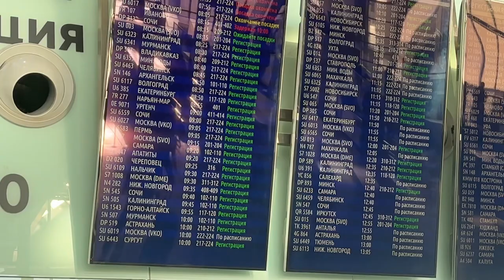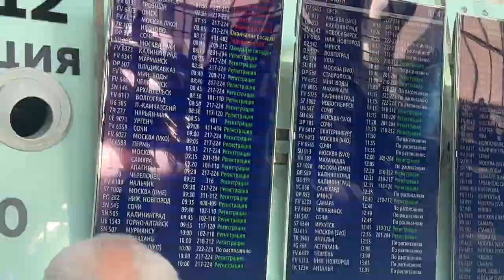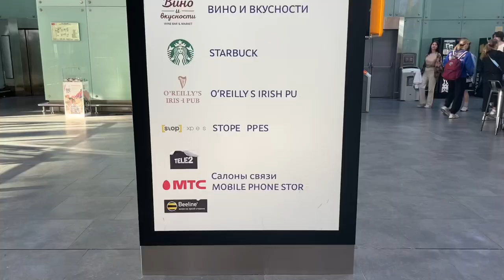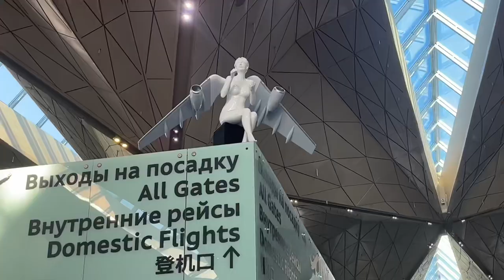Saint Petersburg airport “Pulkovo” during sanctions on Russia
Pulkovo (Russian: Пулково, IPA: [ˈpulkəvə]) (IATA: LED, ICAO: ULLI) is an international airport serving St. Petersburg, Russia. It consists of one terminal which is located 23 km (14 mi) south of the city centre.[2] The airport serves as a hub for Rossiya Airlines[3] and as focus city for Smartavia. It is responsible for serving the citizens of Saint Petersburg, as well as the Leningrad Oblast: a total of 6,120,000 people. It is the twelfth-busiest airport in Europe.